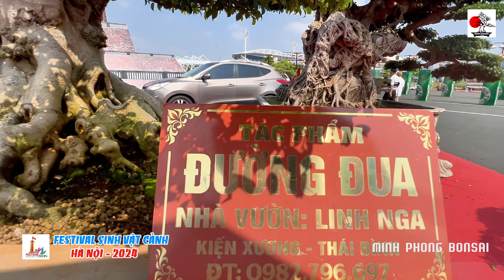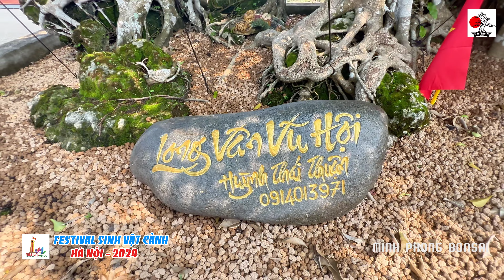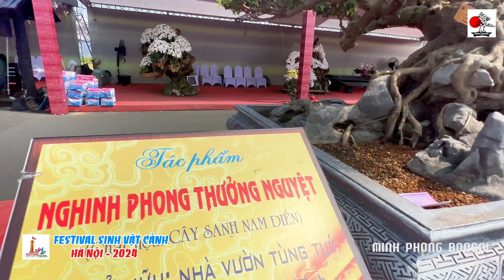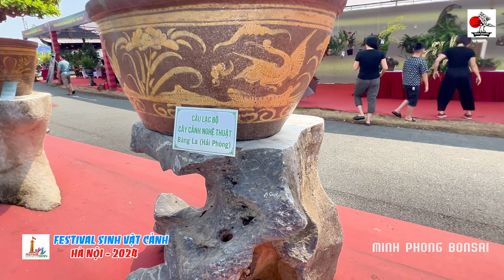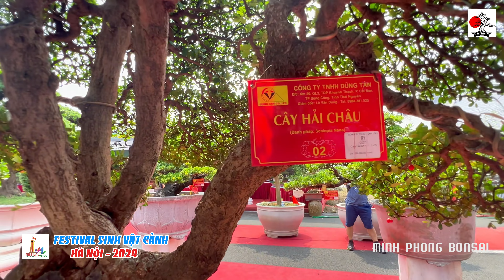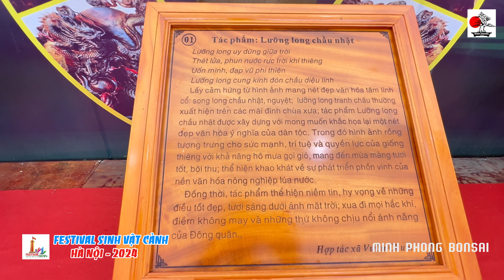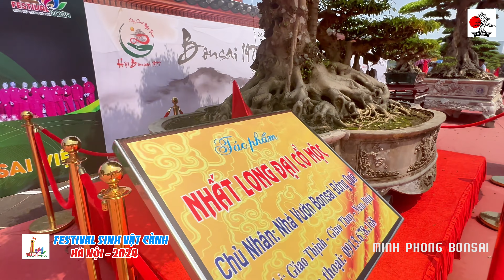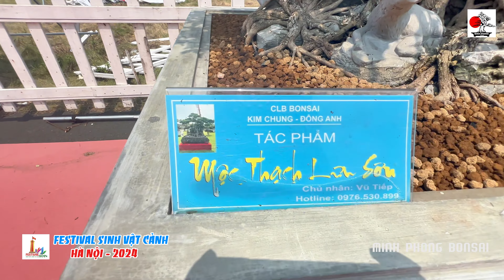Festival Sinh Vật Cảnh Hà Nội 2024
Festival Sinh Vật Cảnh thành phố Hà Nội (Hanoi Bonsai Festival 2024) lần thứ nhất năm 2024 là Sự kiện do Sở Nông nghiệp và Phát triển nông thôn thành phố Hà Nội và Hội Sinh vật cảnh Hà Nội phối hợp tổ chức. Đây là sự kiện chào mừng kỷ niệm 70 năm ngày Giải phóng Thủ đô (10/10/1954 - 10/10/2024).
Festival dự kiến diễn ra trên diện tích 15.000 m2, bao gồm khu gian hàng và các khu trưng bày, triển lãm. Khu trung tâm trưng bày tinh hoa Sinh Vật Cảnh Việt Nam gồm 1.014 tác phẩm cây cảnh nghệ thuật sau khi được sơ tuyển tại các địa phương của 3 miền, tượng trưng 1.014 năm Thăng Long - Hà Nội. Trong số này, có 70 tác phẩm tiêu biểu sẽ được trưng bày ở khu trung tâm, tượng trưng kỷ niệm 70 năm ngày Giải phóng Thủ đô.

Music I used in this Video:
1. Inspire
2. Creative Minds
3. Elevate
4. Once Again
5. Memories
6. Beyond The Line

Minh Phong Bonsai
Kết nối, chia sẻ đam mê cây cảnh nghệ thuật, bonsai